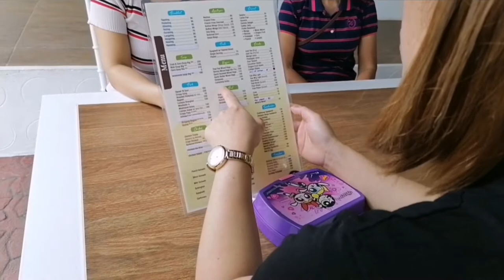MARIA FATIMA RESORT | FARM RESORT | LABO CAMS. NORTE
Tara guys!? Ating alamin kung maganda at masarap nga magswimming sa resort na ito.
Totoo pala ang balita, masarap magswimming nga dito. 😂Malamig lang ang panahon nun tym na nagpunta kami kaya walang naligo.. Yung about sa food nman.. Masasabe kong mura na at malinamnam.. Kaya tara, watch this another video.